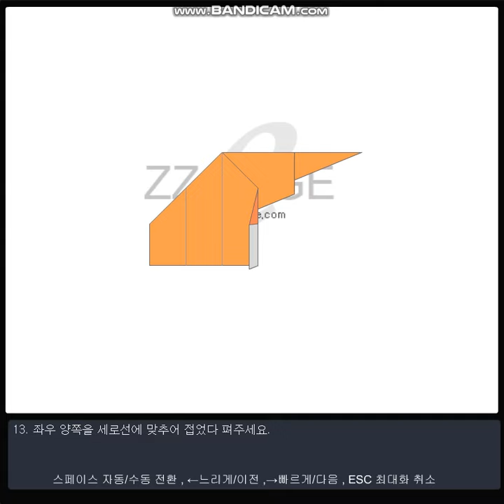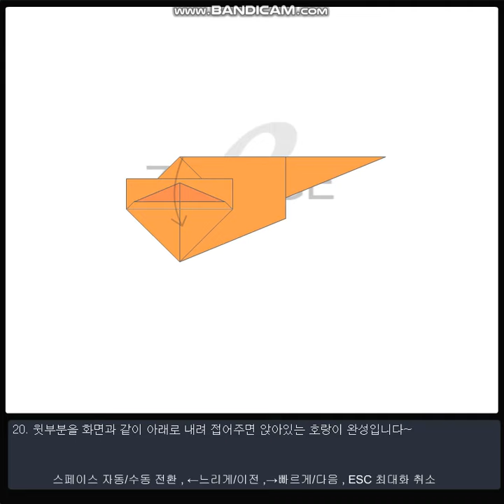쫑이닷컴 호랑이